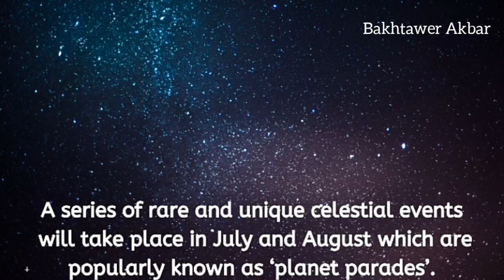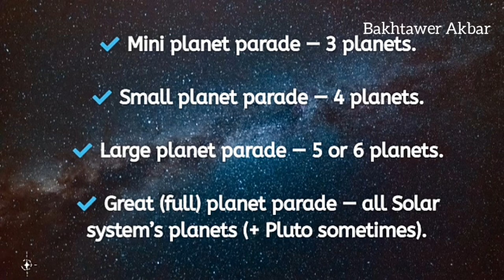Planet Parade 2020| Rare celestial event to occur after 37 years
Planet parade to dazzle stargazers on July 4 , 2020 — here’s what you need to know

 ‘planet parade’  will happen on  4 july 2020. Rare celestial event to occur after 37 yrs, The last time parade of planets of this type occurred in 1982,

A series of rare and unique celestial events will take place in July and August which are popularly known as ‘planet parades’.

On July 4, 2020, a rare and unique planet parade will take place. All the planets of the Solar system — Mercury, Venus, Earth, Mars, Jupiter, Saturn, Uranus, Neptune plus the dwarf planet Pluto — will line up on one side of the Sun.

 Planet parade is also known as "Appulse". The following types of planetary parades are distinguished according to the number of participating planets:

✔️ Mini planet parade — 3 planets.

✔️ Small planet parade — 4 planets.

✔️ Large planet parade — 5 or 6 planets.

✔️ Great (full) planet parade — all Solar system’s planets (+ Pluto sometimes).

The last parade of planets of this type occurred in 1982, and the next one is expected in 2161 and 2492.